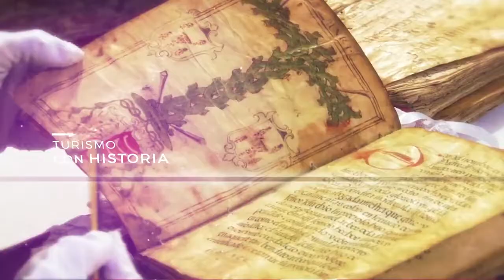Semana Santa Soria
La Semana Santa de Soria cuenta con tradiciones únicas y representaciones populares. Las celebración de Soria capital, El Burgo de Osma y Ágreda -el Viernes Santo- están declaradas de Interés Turístico Regional.
Unas fiestas de devoción y sobriedad.